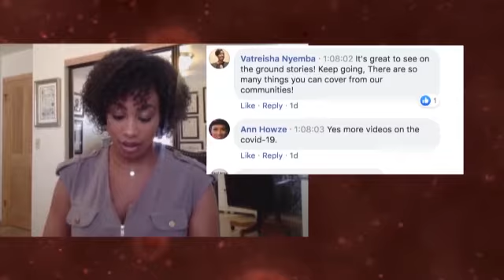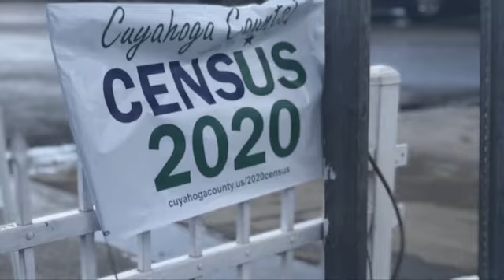CORONAVIRUS URBAN REPORT EXCERPT-05-16-20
The Coronavirus Urban Report was aired on May 16, 2020 on Facebook Live featuring medical doctors from UH Medical Center and Professor Wornie Reed from the University of Missouri. This interactive segment also included questions from the audience.